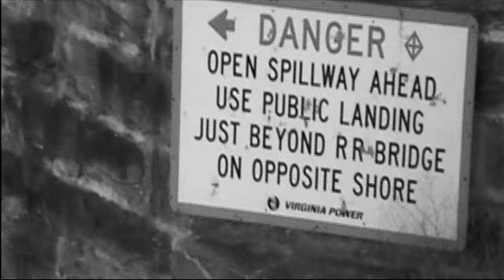Killed Myself When I Was Young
Cover of A.A. Bondy's "Killed Myself When I Was Young" by Jeff Reid.